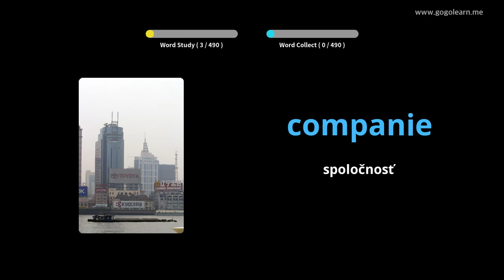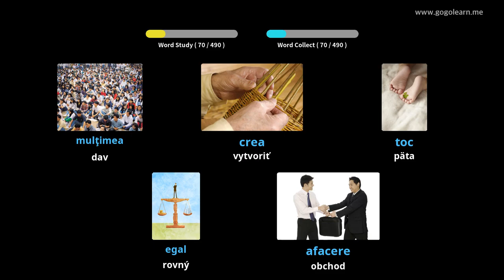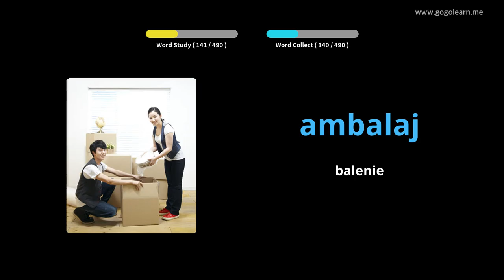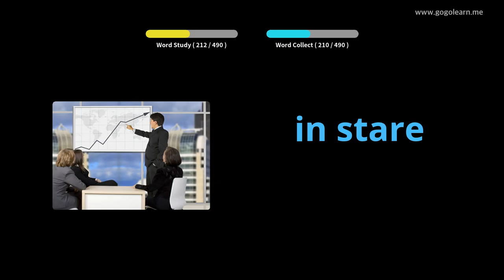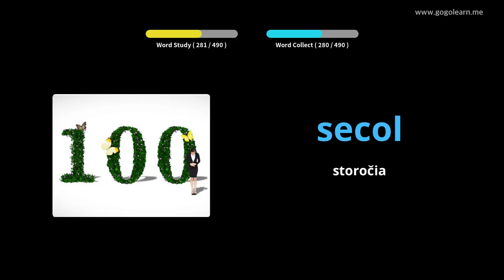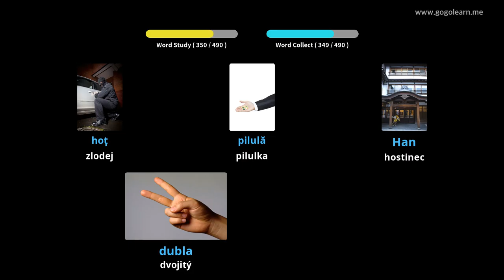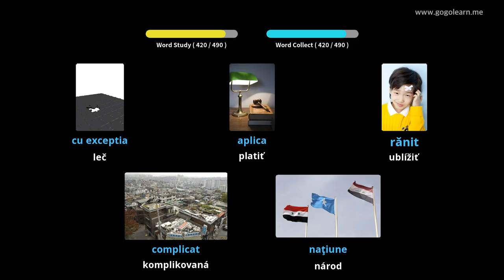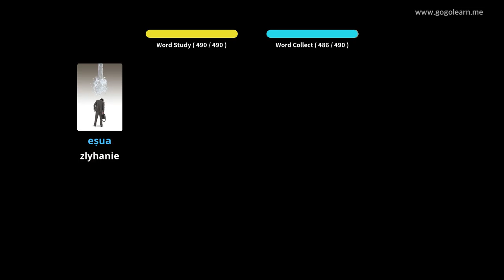Základná stredná škola rumunského slovníka | Golearn